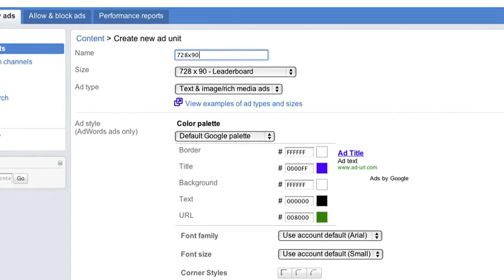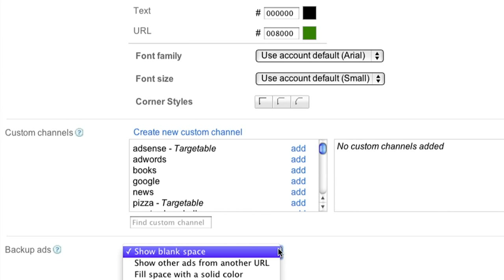Reklam Birimi Oluşturma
AdSense arayüzünde reklam birimlerinizi nasıl oluşturacağınızı anlatan bu videoya hoşgeldiniz! En iyi uygulamalar hakkında bilgi edinin ve kendi birimlerinizi yaratın!